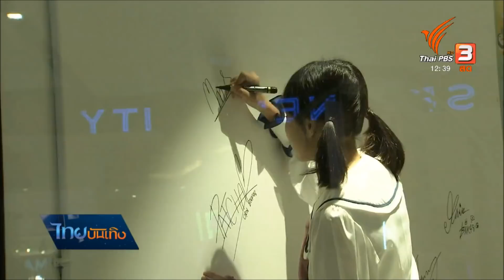แผนระยะยาวขยายตลาดไอดอลเกิร์ลกรุ๊ป BNK48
เพิ่งเดบิวท์เปิดตัวมาไม่ถึงปี แต่จากกระแสของไดอลไทย BNK48 ซึ่งมาไกลเกินคาด ก็ทำให้วงรีบสานต่อโมเดลความสำเร็จตามแบบฉบับญี่ปุ่น ด้วยการเปิด "แคมปัส" และ "เธียเตอร์" สถานที่แสดงโชว์และขายของที่ระลึก ซึ่งนี่เป็นหนึ่งในกลไกสร้างรายได้ที่จะทำให้วงอยู่ได้ในระยะยาว ทั้งยังเผยแผนขยายตลาดในอนาคตด้วยค่ะ